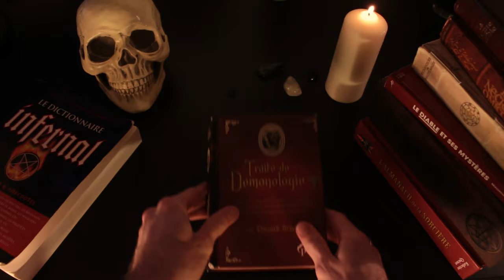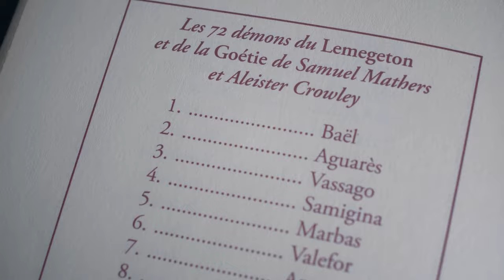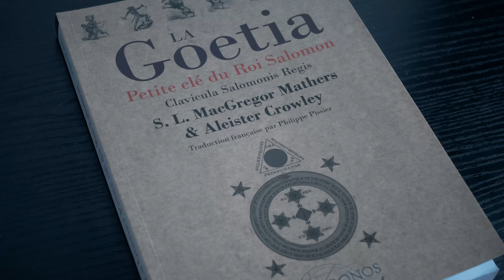VASSAGO, DANTALION, SEERE et ANDROMALIUS - Histoire de Démons #23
Et voici non pas un, ni deux, ni trois, mais bien quatre démons pour cette vidéo !

Sources:
Bible (Darby)